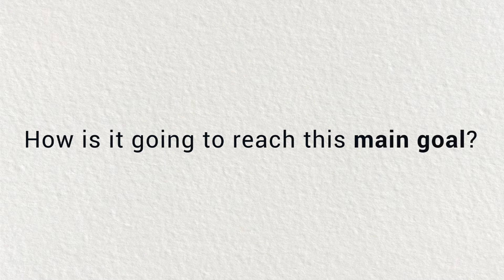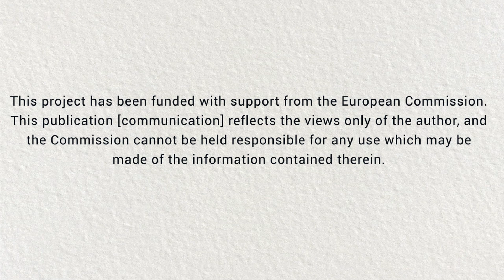What is Train2Validate project?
Óscar García Muñoz, general project manager, talks about Train2Validate and explains the main characteristics of this project. He answers some questions about the goals, who is involved and the role of persons with intellectual disabilities.

T2V is the short name for the European project “Professional training for easy-to-read facilitators and validators”. There are 7 partners to develop this project: 3 non-profit organisations (Plena Inclusión Madrid, Fundatia Professional and Zavod RISA), 3 universities (Universitatea Politehnica Timisoara, SDI Munich and SSML Pisa) and a company specialised in training certification (ECQA, from Austria).

The project will last 3 years, from September, 1st, 2020 to August, 31st, 2023.